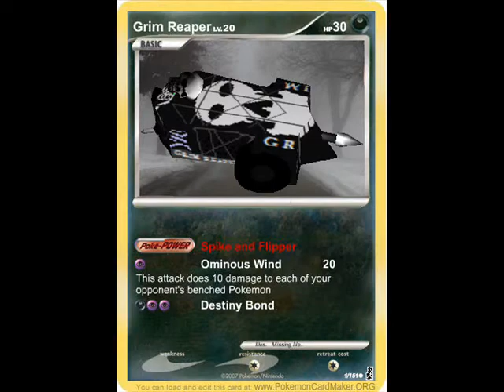PMRW: Heat 12, Ghost Qualifier, Project 2: Hex 'Em vs Das Gepack vs Grim Reaper vs Immortalis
Series 3 version of Grim Reaper was cooler, that's why.